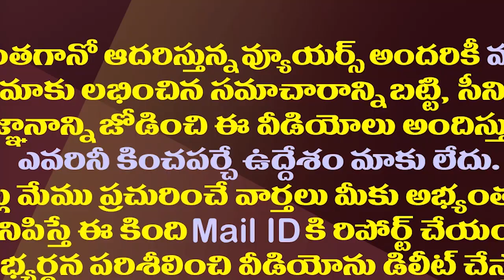చంద్రబాబు నిర్ణయం బూమెరాంగ్..ప్రత్యర్థి వ్యూహంతో విలవిల| Chandrababu Plan Boomerang On Badvel Bypoll